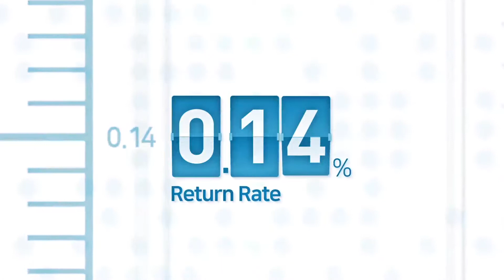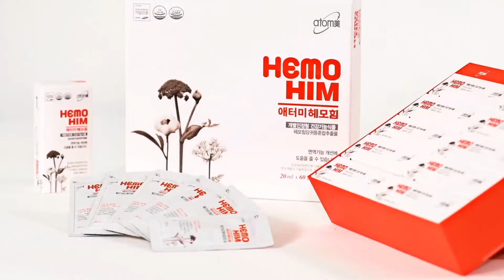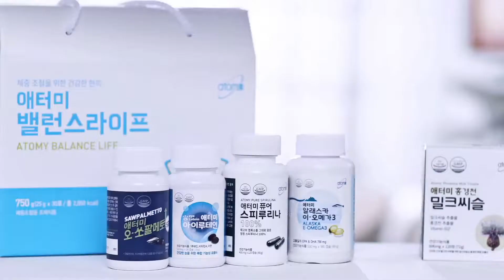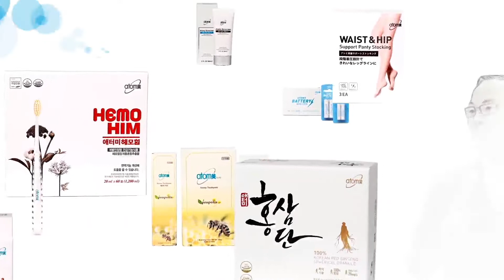Company Introduction 2017